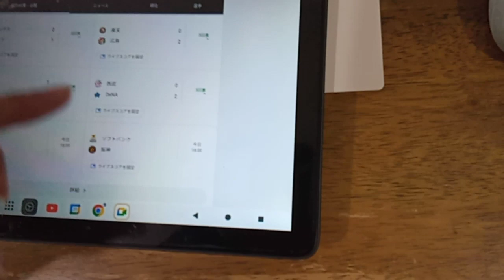KVID2981告発寝転んだら金属板を車で踏みつけて起こしに来る者達とはるやま整骨院の人間が粟井啓介が金属板を外した事を理由にすぐに集まってくる元々２５年程前から警察とも最終決定で金属板は必要ない決定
説明欄有りやはりはるやま整骨院の者達で粟井啓介達を殺すつもりで犯行に及んで者達が存在する。はるやま整骨院が出入り禁止になったのが２０００年頃。その後シューワ株式会社での長時間労働だったので（一月３４０時間程で年末の頃など３７０時間以上。実質は４００時間ぐらいとされている）
田中真紀子元国会議員などが来て働いていたという事は、道路族、つまりい建設業界側で議員でスポーツ業界側の人間が粟井啓介達を殺そうとしていたんだと思います。殺人未遂事件と粟井啓介の母親が殺されたのが７４歳で２０１９年なのでこれは殺人罪です。集団での。夜中から明け方からおこしに来る人間が多数。元々はそいつらが悪党や非合法者。この話はややこしい。２００６年にはシューワ株式会社の須磨店で一月に３台のタンクローリーの横転事故が発生していましたが、多分我々は殺し合いをさせられていたんだと思います。これは大げさに言っているのではなく。想像以上にこの世の中滅茶苦茶です。